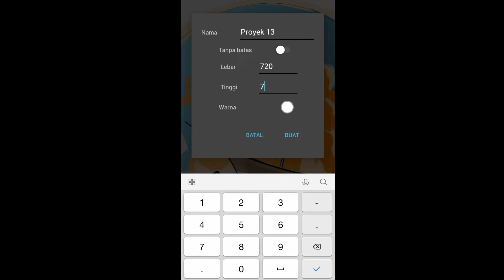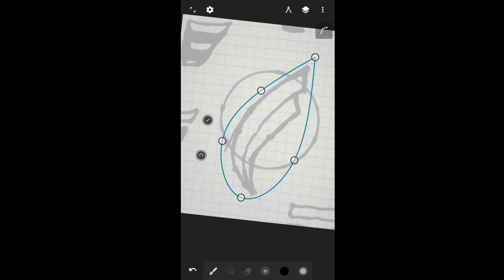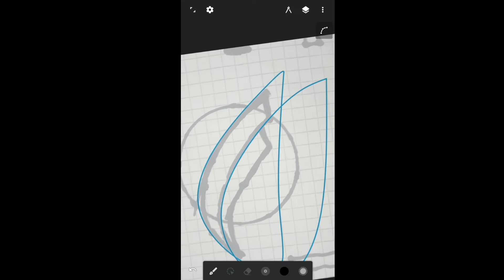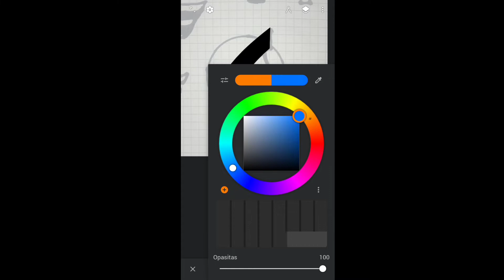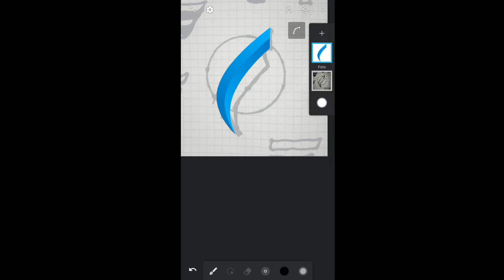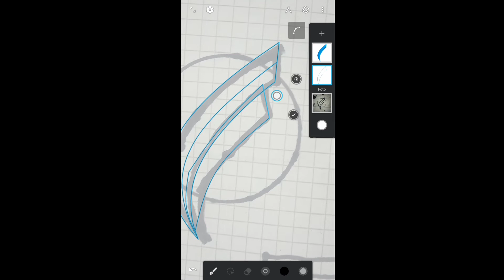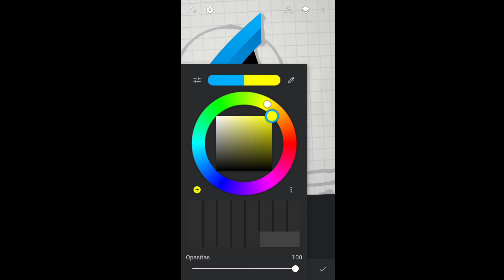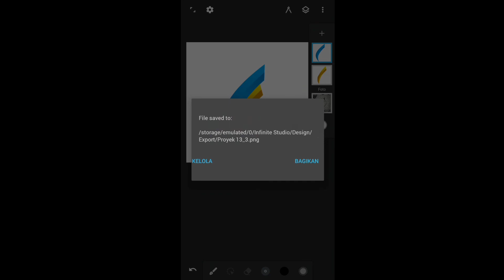Cara membuat logo F di infinite design || logo gradient